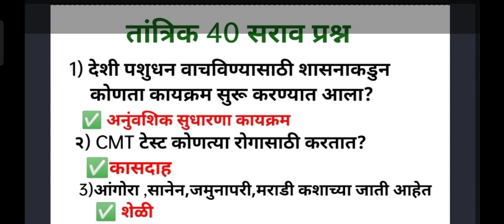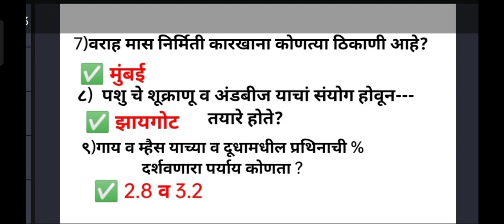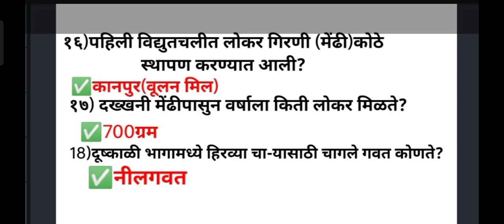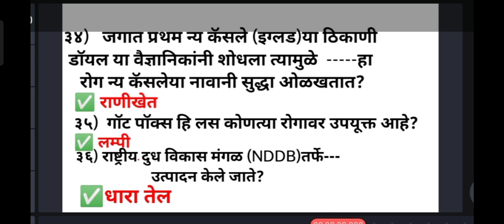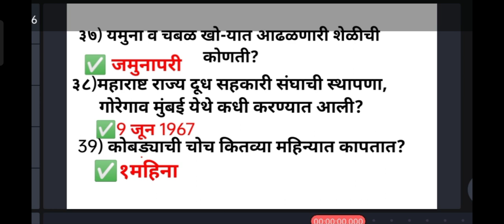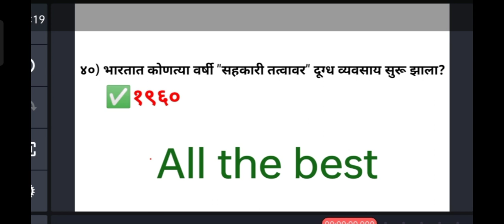Pashudhan Parveshak Tantrik question पशुधन पर्यवेक्षक तांत्रिक प्रश्न ibps Pashusavardhan bharti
दररोज आपण  पशुधन (तांत्रिक)40सराव प्रश्न
घेतो..यापुर्वी सुद्धा 19 video प्रश्नरूपात आहे.
तुमचा वेळ वाचावा व रिव्हिजन लवकर व्हावे म्हणुन
आपण 19 PDF (total MCo 750 question)
मचे मानधन रुपात 100रू घेत आहोत अधिक माहितीसाठी
संपर्क करा.

पशुसवर्धन विभाग भरती 2023
 पद- पशुधन पर्यवेक्षक
मार्क 80 साठी आपण आपल्या चॅनलच्या माध्यमातुन
तांत्रिक संबंधित माहिती टाकतो असतो
Playlist मध्ये जावुन बघा

Pashudhan question paper
IBPS recruitment
ibps results
IBPS model question
TCS model question
TCS Nagarparishad bharti
TCS Talathi bharti2023
TCS Talathi question paper
TCS arogye sevak
TCS exam
IBpS clerk
पशुधन सराव प्रश्न
पशुसवर्धन लिपीक
पशुधन निकाल
पशुधन अभ्यासक्रम
सराव प्रश्न